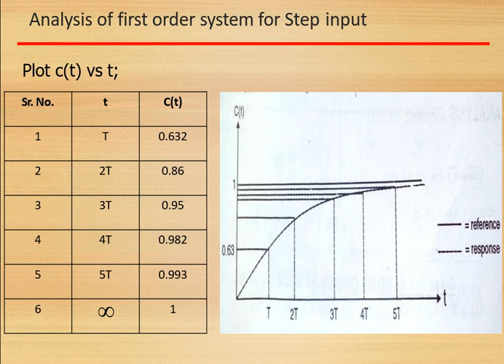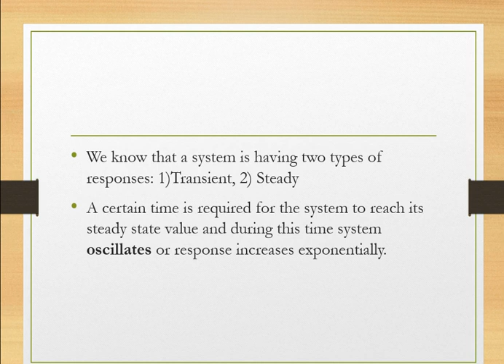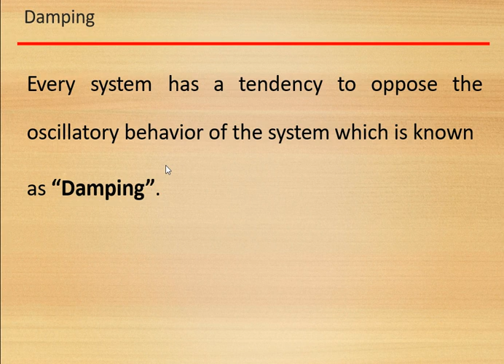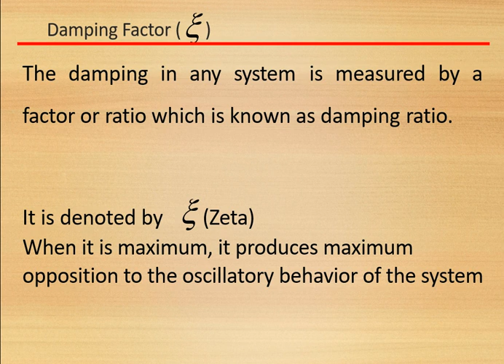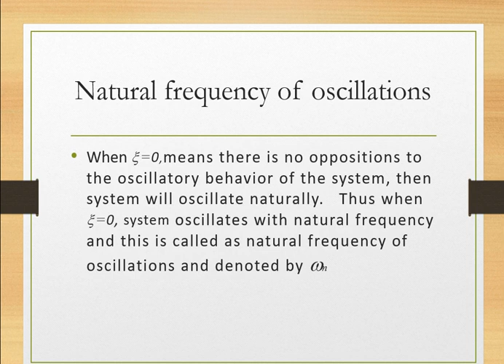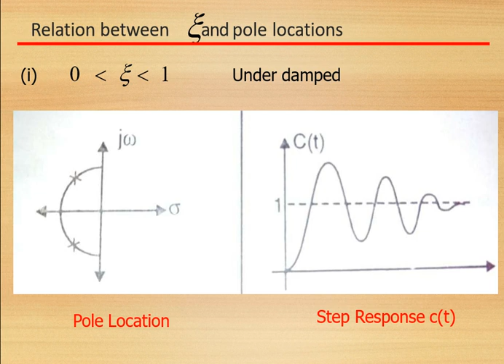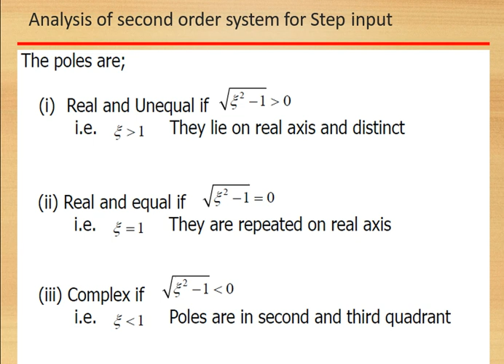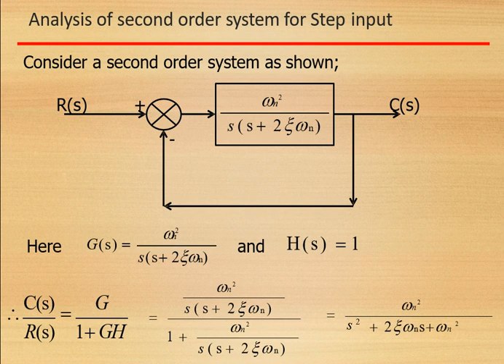Performance and Stability Part 4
This lecture covers the analysis of the second-order System for a step input.